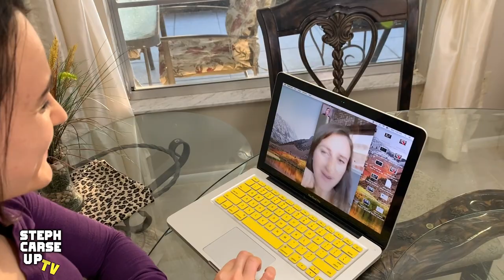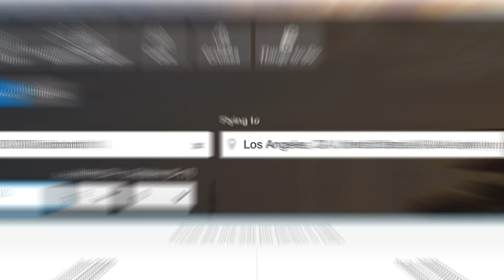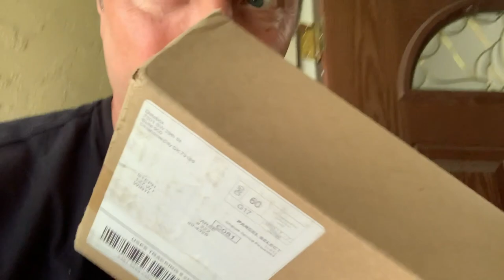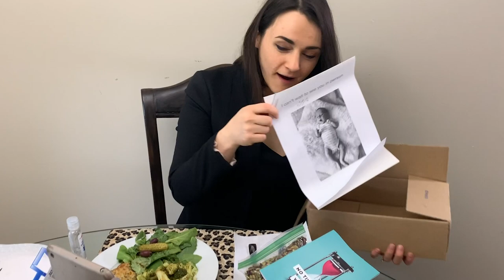HOW I MANAGED to KEEP the SECRET from my WIFE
WOW!
Her reaction was worth everything